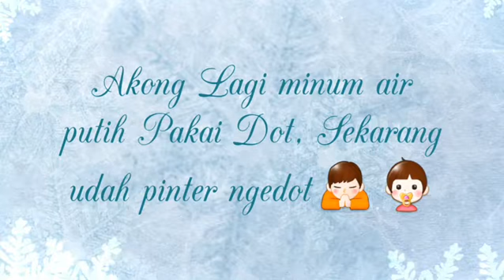Semangat Bekerja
Akong ku di Taiwan...